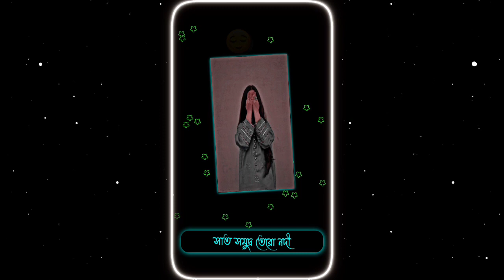কাজল কালো আঁখি রে তার ঘন কালো চুল XML FILE 🥵🔥|| NEW BANGLA SONG XML😵🖤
𝙰𝚜𝚜𝚊𝚕𝚊𝚖𝚞 𝙰𝚕𝚊𝚒𝚔𝚞𝚖 🖤
 ▫️ʟɪᴋᴇ-:)
▫️ꜱʜᴀʀᴇ-:)
▫️ꜱᴜʙꜱᴄʀɪʙᴇʀ-:)

𝙴𝚟𝚎𝚛𝚢𝚍𝚊𝚢 𝙽𝚎𝚠 𝚇𝙼𝙻 𝙿𝚛𝚎𝚜𝚎𝚝𝚜 𝙾𝚏 𝙰𝚕𝚒𝚐𝚑𝚝 𝙼𝚘𝚝𝚒𝚘𝚗 𝙰𝚛𝚎 𝚄𝚙𝚕𝚘𝚊𝚍𝚎𝚍 𝙸𝚗 𝙾𝚞𝚛 𝙲𝚑𝚊𝚗𝚗𝚎𝚕. ​

𝙾𝚅𝙴𝚁𝙻𝙰𝚈 ☛​ 🚫

 𝚂𝙾𝙽𝙶 ☛​ 🚫

𝚃𝙷𝙸𝚂 𝚅𝙸𝙳𝙴𝙾 𝚇𝙼𝙻 𝙱𝚈..!!

𝚅𝙸𝙳𝙴𝙾 𝚇𝙼𝙻 𝙴𝙳𝙸𝚃 𝙱𝚈..!!